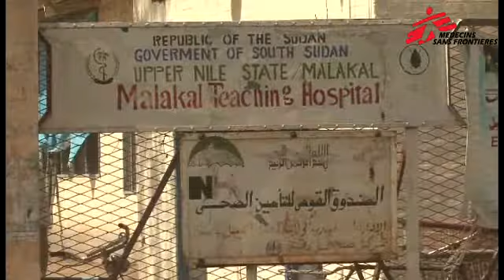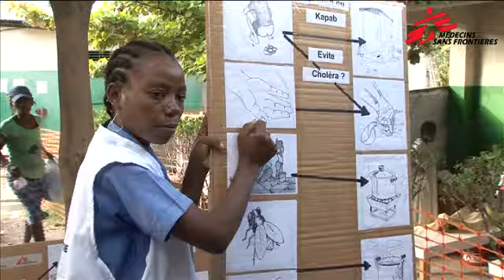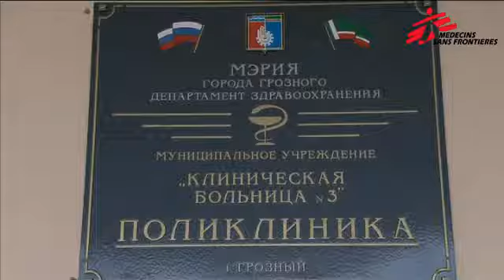A Month in Focus - January 2011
In this edition of Month in Focus we follow some of MSF's missions and activities over the past month. We are updated on the continuing hardship of southern Sudanese women and their struggle with kala azar (visceral leishmaniasis) against the background of the referendum on independence from the north. We also return to Haiti where MSF has committed itself to developing its role with the Haitian people in the establishment of an MSF foundation and numerous other initiatives. In Congo Brazzaville, at the request of the Ministry of Health, MSF teams are working in Pointe Noire in the southwest of the country to help with an outbreak of polio. To date, this has claimed the lives of more than 200 people and affected many in the local area. Lastly, in Chechnya, we visit an MSF health clinic which is supporting medical staff in the cities of Kalinovskaia and Grozny.We also see the continued work of MSF medical staff treating common illnesses such as colds and flu that, if left untreated, could develop into more serious conditions.